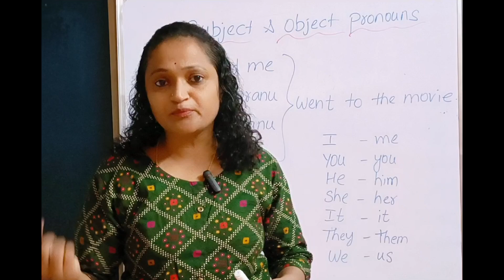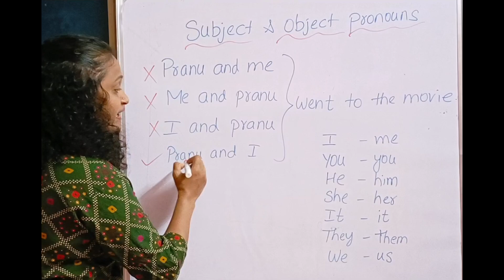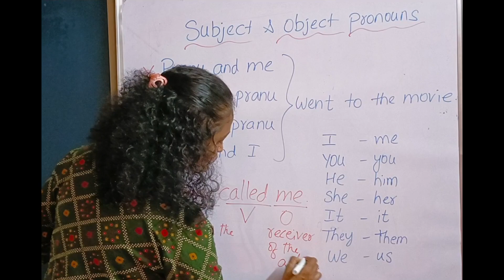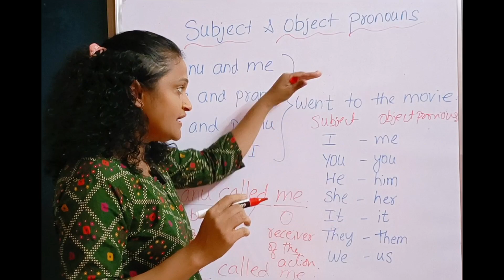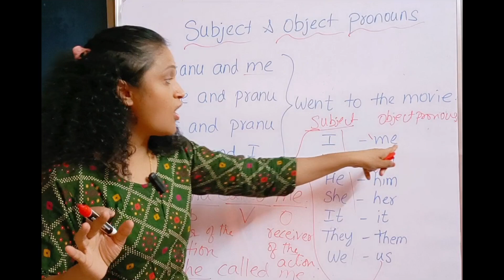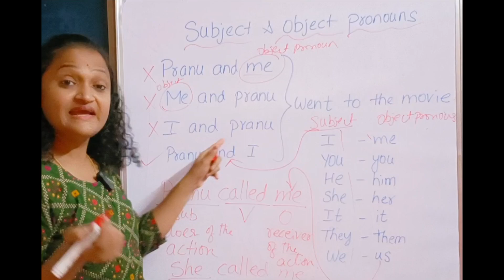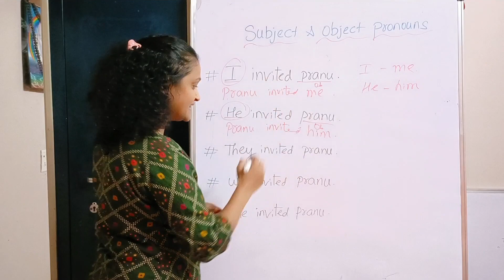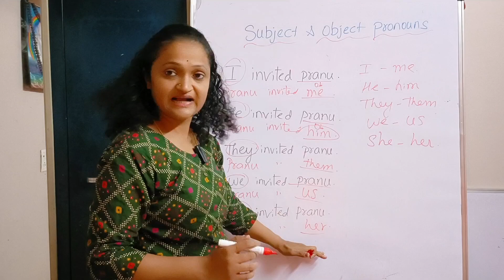Subject and object pronouns/I or Me,He or him,She or her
learn subject and object pronouns
what is object pronouns with examples
how do you explain subject pronouns
learn English through Telugu
in Telugu explanation

👉 Download app from playstore for beginners English speaking course